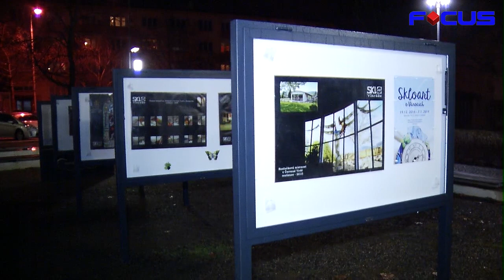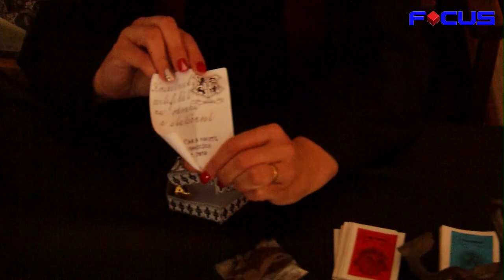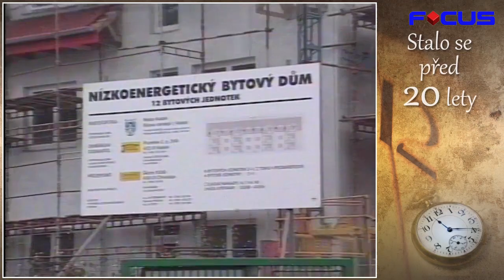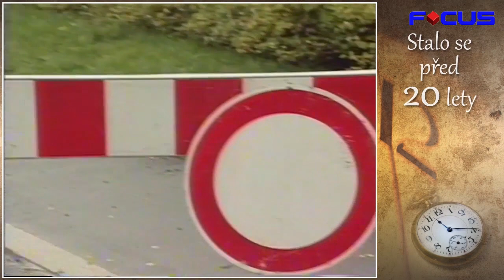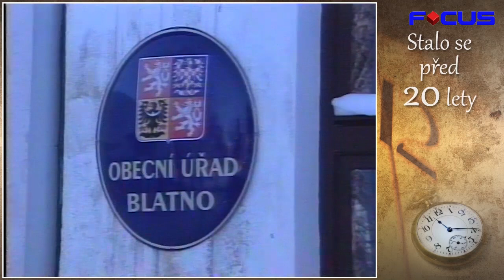TV-Focus 080119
Rekonstrukce domu ve Dvořákově ulici v Kadani.
Setkání starostů obcí Kadaňska v Kadani.
Ocenění pro vedoucí Pečovatelské služby MÚSS v Klášterci.
Destinační agentura Dolní Poohří.
Vernisáž v galerii Pod širým nebem.
ZŠ a MŠ při nemocnici připravila pro své žáky překvapení.